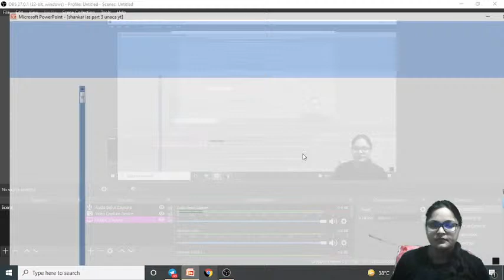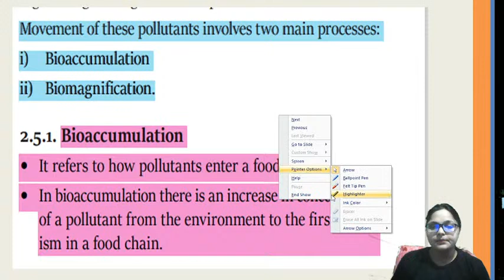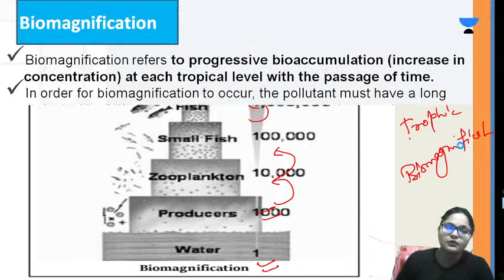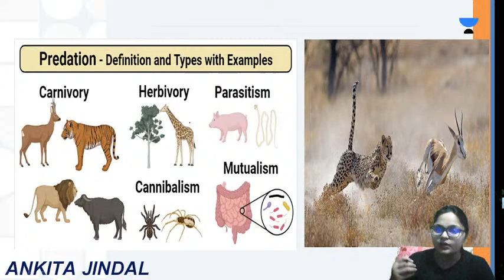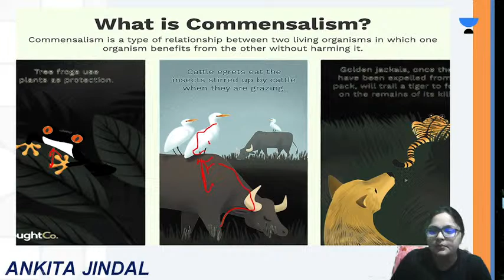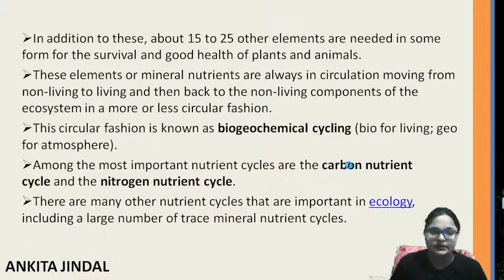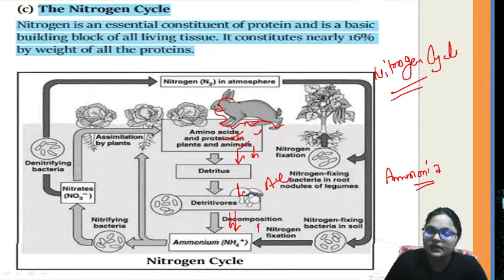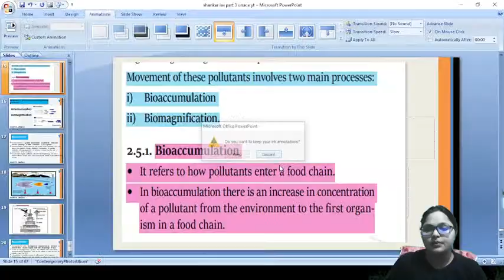Last time session of Environment & Ecology by Ankita Jindal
In this session, Ankita Jindal will help learners revise environment & ecology for UPSC Prelims Preparation.

To get an assistance call from Unacademy team for 'Chase your UPSC dream' Loan, please fill the following form

1. Learn from your favourite teachers | अपने पसंदीदा शिक्षक से सीखें
2. Dedicated doubt sessions | समर्पित समाशोधन सत्र
3. One Subscription, Unlimited Access | एक सदस्यता, असीमित एक्सेस
4. Real-time interaction with Teachers | शिक्षकों के साथ वास्तविक समय पर बातचीत
5. Unlimited Test Series and PDF Notes | असीमित टेस्ट सीरीज़ और पीडीएफ नोट्स
6. Full syllabus coverage | पूर्ण पाठ्यक्रम कवरेज
7. Download the videos & watch offline | वीडियो डाउनलोड करें और ऑफ़लाइन देखें
About the Educator: Ankita Jindal has more than 2 years of teaching experience. She Studied at Govt. P. G. College for women, M. D. University, Geeta vidya mandir school. Student of the year Award during college Many Awards 🎖️🏅during Schools.